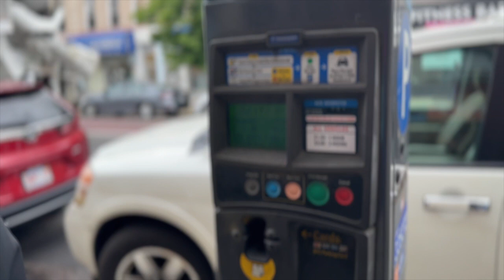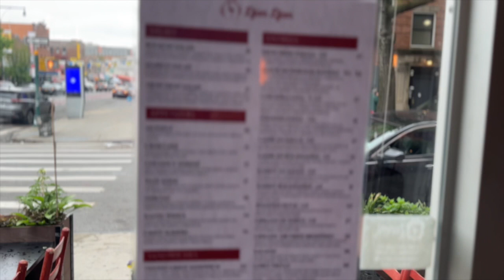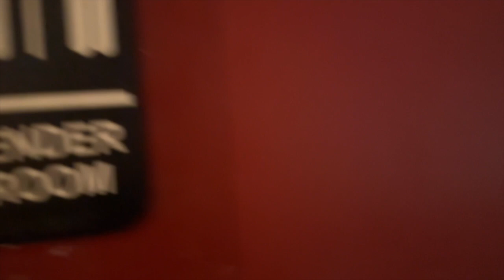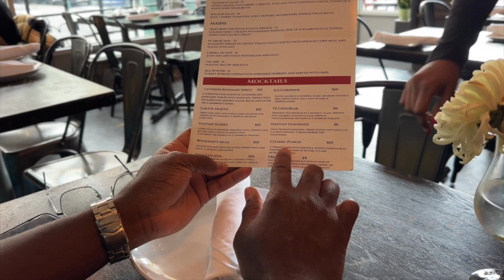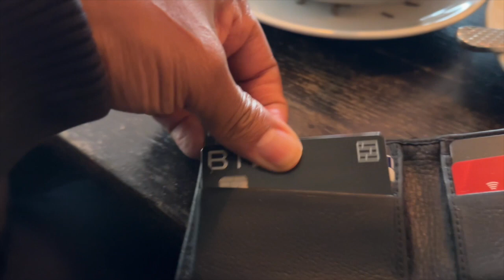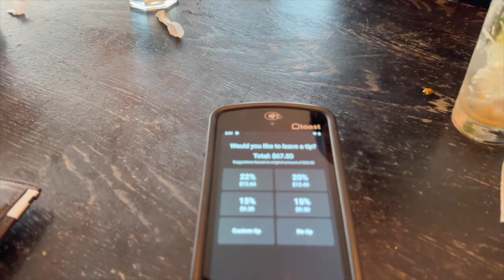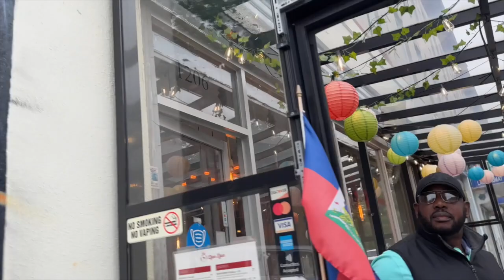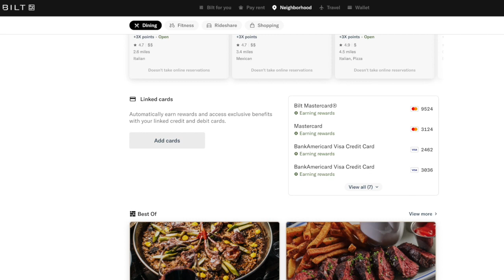Restaurant Review - DjonDjon Haitian Restaurant